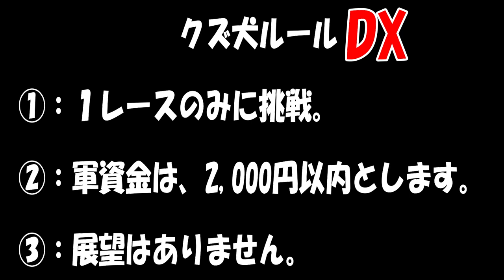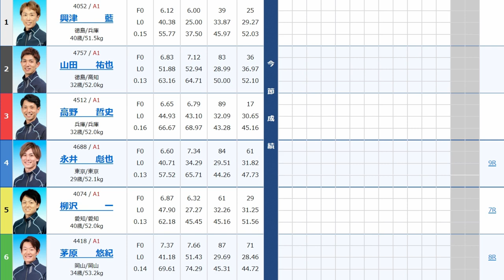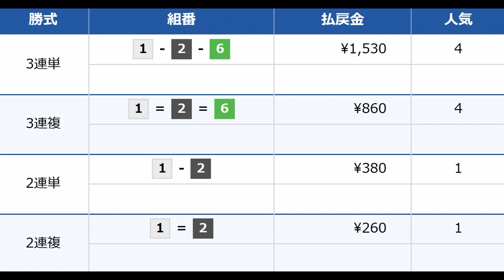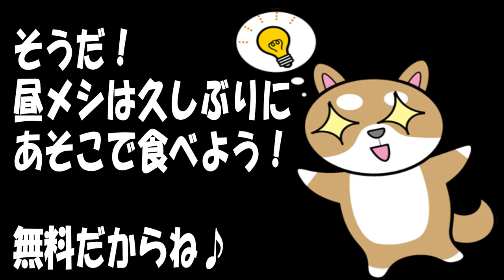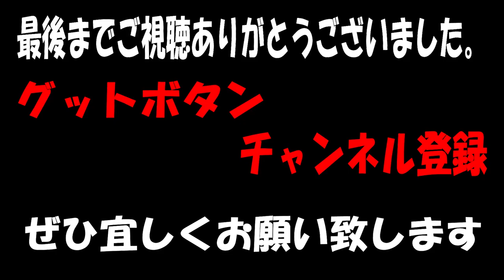＃15 2021/12/22【本日の昼メシギャンブルDX】☆3連単フォーメーションで4点買い勝負☆ 予想が冴えて的中しているうちに高級寿司を食べる！？コメント欄なし動画です。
オートレース、ボートレース（レディースのみ）競輪など
公営競技を楽しく穴狙いする、社会的クズが配信するガチンコ公営競技チャンネルです。

第一章から第五章の軍資金を溶かし目標達成できず終幕。
自己紹介　名前　クズ犬ポチ
好きなもの　競艇　オートレース　昼寝　酒

出没地域　関東をメインに日本全国
最高的中配当　オートレースにて２４万車券

☆企業案件ほぼやりません。
お金じゃなくて、やりたい！と思ったものだけ受けさせていただきます。
メッセージ
私とあなたは、同じ人間です。上からものを言ったり、高圧的に来れば
こちらも汚い言葉でお返しします。
同じギャンブルが好きなもの同士、普通に接してください。
顔の見えないあなた様と、口喧嘩をするつもりはありませんので
身分を開示の上、ご連絡ください。
こちらから、ご挨拶させていただきます。

直接コメントを入れたい方は、クズ犬ポチTwitterのＤＭでお願い致します。